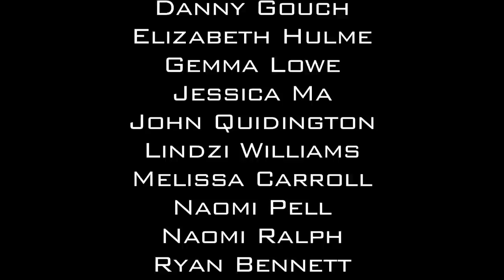I Am Who I Am